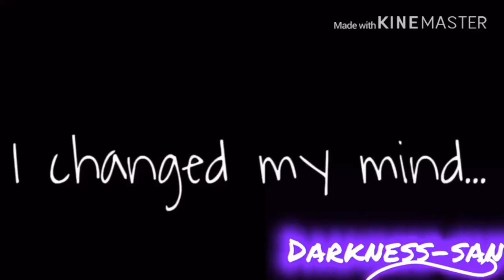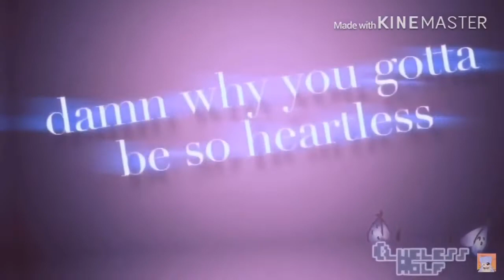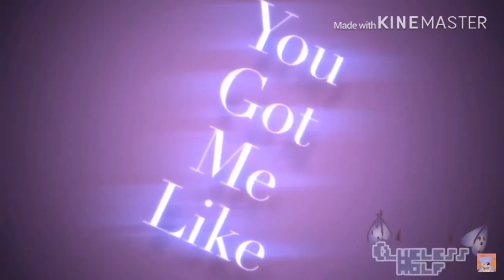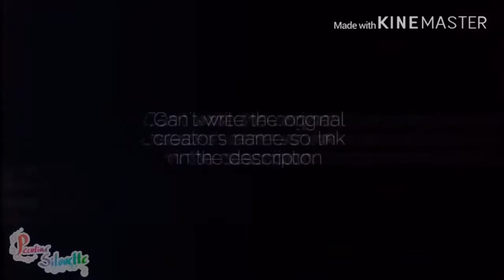💖TOP 20 BEST GACHA EDITOR PART 1💖 / READ DESCRIPTION😊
Title : 💖TOP 20 BEST GACHA EDITOR PART 1💖 / READ DESCRIPTION😊

🔰gachatubers in this video:🔰
👑Luni
👑ItzAngiie
👑Mizzo Ipang
👑Darkness-San
👑Cutie PunPun
👑Sashley
👑Pastelle Gacha
👑Gacha Pheønix
👑Juan Nazuwa
👑Loli the Neko Cat
👑Hummy Chan
👑OoHype
👑Peculiar Silhouette
👑Skskkskscanafart
👑Savella
👑Chiyeol
👑Clueless Wolf
👑Elright2
👑Zouchii
👑PoppyTheUni